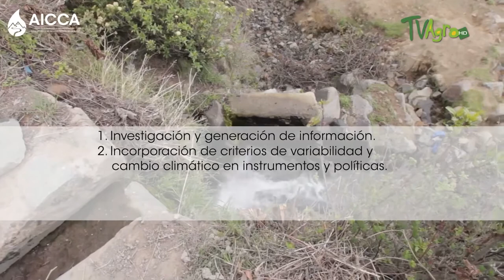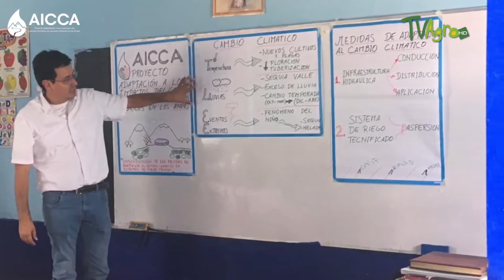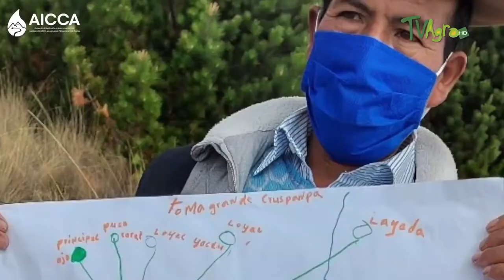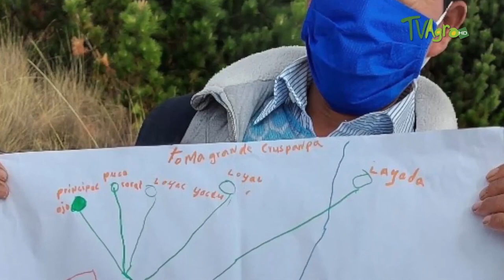AICCA Perú en TvAgro 🌱💧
El riego de pequeña escala es clave para la sostenibilidad de la agricultura en el Perú. A consecuencia del cambio climático; por un lado, la falta de infraestructura de riego afecta a los agricultores durante épocas de sequía; y por otro, la infraestructura instalada se ve afectada por deslizamientos e inundaciones. A nivel nacional se trabaja en la inclusión de criterios de cambio climático en el diseño e implementación de proyectos de inversión pública en sistemas de riego tecnificado, así como su inclusión en políticas, normas e instrumentos técnicos para asegurar la agricultura familiar.
El Proyecto Adaptación a los Impactos del Cambio Climático en los Recursos Hídricos de los Andes – AICCA, en una intervención conjunta con las Autoridades Nacionales Ambientales de sus cuatro países socios. Trabaja en la reducción de los impactos en los sectores priorizados: drenaje pluvial urbano en Bolivia, sistemas agrícolas de tierras altas en Colombia, hidroenergía de pequeña y mediana escala en Ecuador, y riego menor para la agricultura familiar en Perú.
Fuente